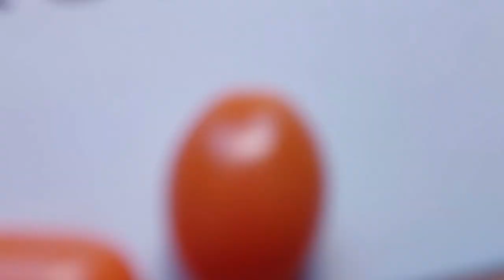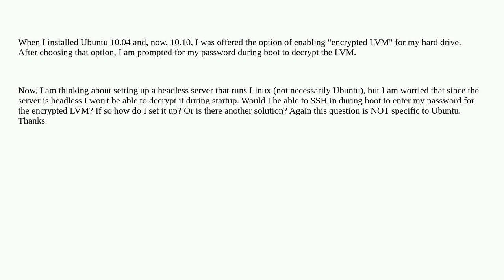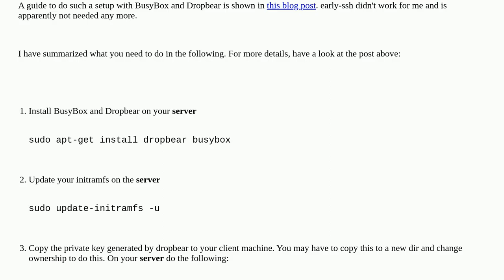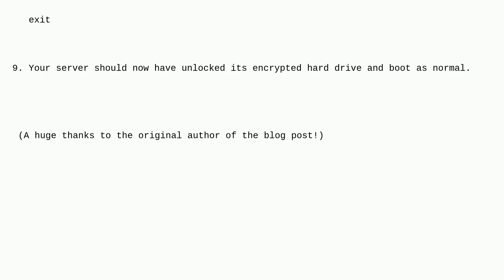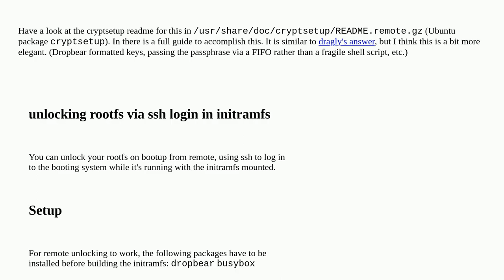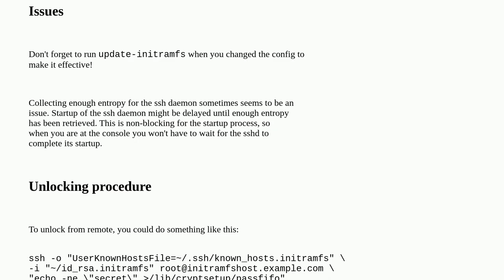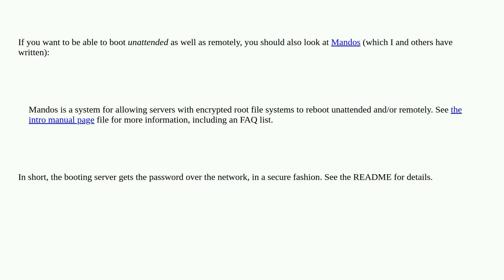Unix: SSH to decrypt encrypted LVM during headless server boot?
SSH to decrypt encrypted LVM during headless server boot?

A special thanks goes out to the community

  lvm boot encryption headless ssh